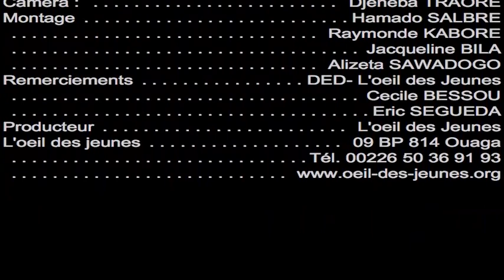Echange culturel Visite Ziniaré